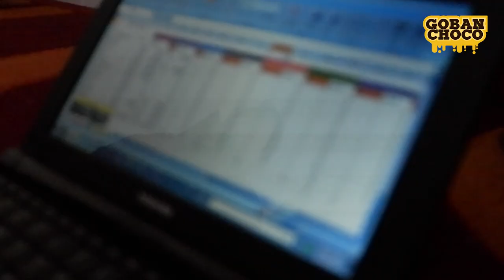Alasan seorang karyawan nyambi dagang...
Ini adalah Mas nowo, salah satu agen Goban Choco bekasi. Ceritanya keren dan asik di dengar.

Untuk info mengenai Goban choco bisa  cek di

Facebook  : Muhammad Noer Hidayat Goban

Terima Kasih.

WOFF!